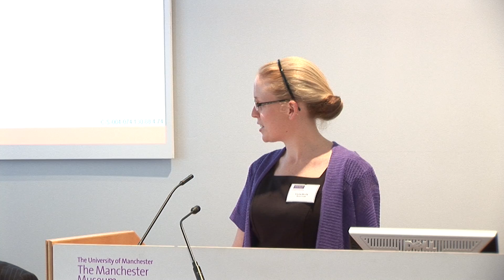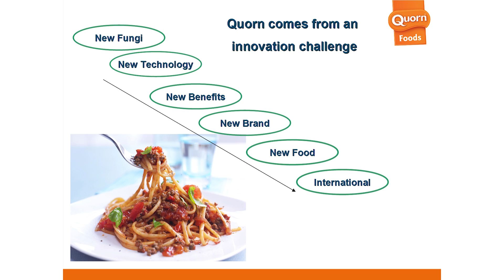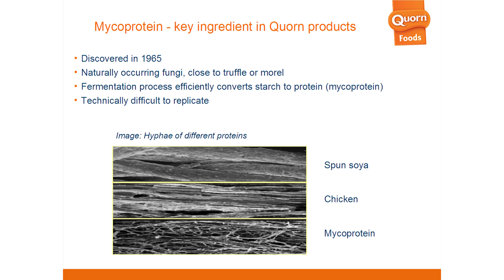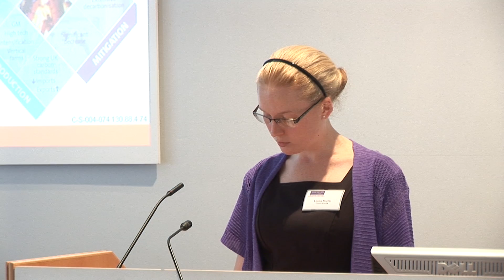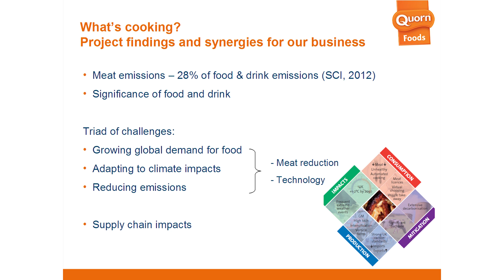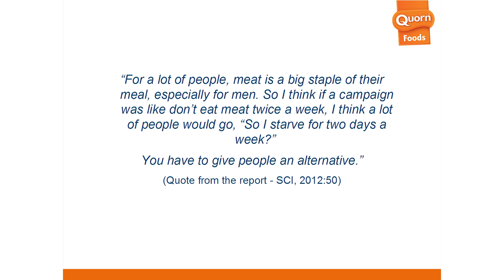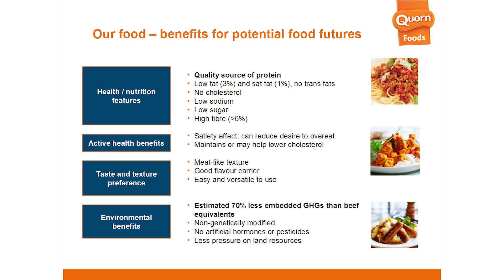Louise Neville, Quorn Foods - The future can be different...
Dr Alice Bows and the SCI Flagship three research team published a 64 pp report What's Cooking? Adaptation and Mitigation in the UK Food System based on a two year UK study into food and climate change. The report was launched to policymakers and stakeholders at an event in London on July 4th -- with a second event to be held in Manchester on the 13th July. Dr Bows, Dr Carly McLachlan, and Dr Mirjam Röder presented highlights from the report, outlining how food which families now take for granted, such as meat and fresh vegetables, could become too expensive for many, if global temperatures rise in line with the current trends and reach 4⁰C within the lifetime of many people. Mike Childs, Friends of the Earth and Louise Neville, Quorn Foods (speaking here) gave NGO and industry responses to the report.